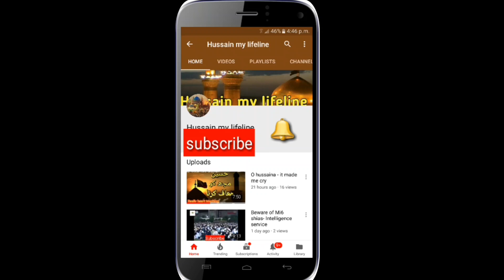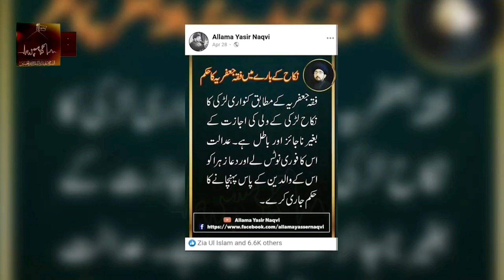Supreme court final decesion Dua Zahra Case !! Message for Nasir Jibran |Allamah Yasir Naqvi